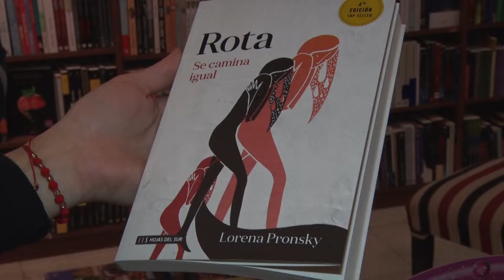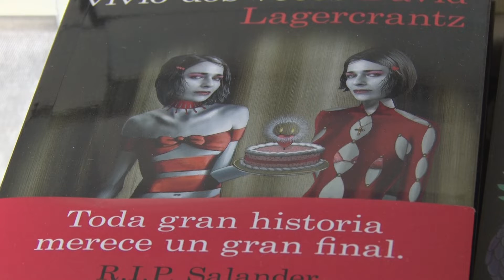LOS MÁS BUSCADOS EN NUESTRA ZONA